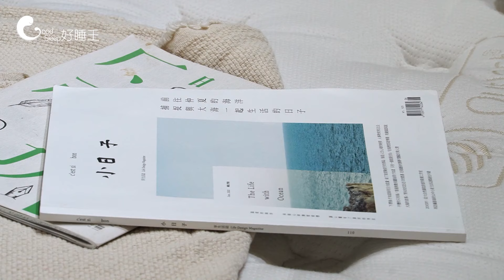【好睡王】優雅奢華 齊邊式皮革床架－John Nill 約翰尼爾 bed frame 침대 프레임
有本書這麼說著：『儀式感就是把將就日子過成講究的生活。』
在紛擾的現今，不再委屈自己，追求更好的自己，才能過上更有質量的生活，開始學會品味日子，買最新鮮的食材為自己烹調一份美味的晚餐，每天花個15分鐘靜下心來冥想與自我對話，整頓自我重新出發，每天活得更好～

JohnNill約翰尼爾 和你一樣講究每一個細節，
整體溫潤細膩線條，自然而靜謐～
匠心獨具工藝，輕盈雅致弧形床頭設計，
「John Nill優雅奢華 齊邊式皮革床架」成為你空間的儀式夥伴

　▍好睡王家居　▍
 新北旗艦店：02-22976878 泰山區楓江路48-2號（門口可停車）
 台中旗艦店：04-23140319 西屯區文心路三段230號（備有停車場）
 進入門市實施「實聯制」、消毒、量體溫、戴口罩，小小動作防疫護台灣！